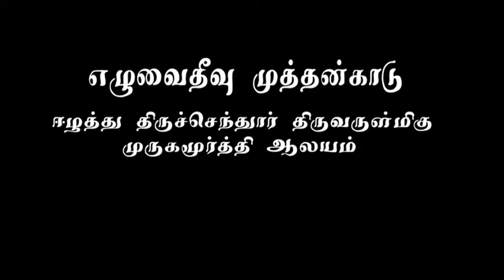Eluvai Murugan Varudantha Mahotsava Thiruvila 2016 - 9